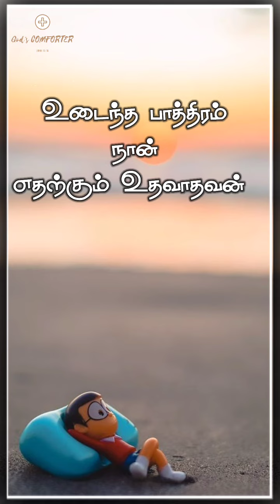உடைந்த பாத்திரம் நான் WhatsApp status || Tamil Christian status || god's COMFORTER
This post to be posted for praise of a gods name.
Because,
He is Alba and omega. Beginning and end.
He died for our sin.
He has risen for us.
He is our savior.

So guys please praise the Lord for our life

Amen.